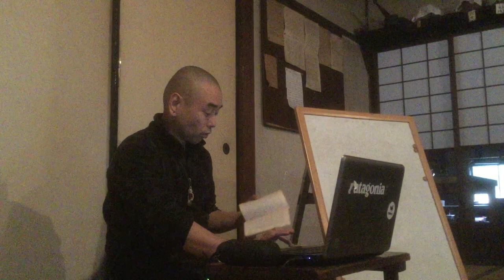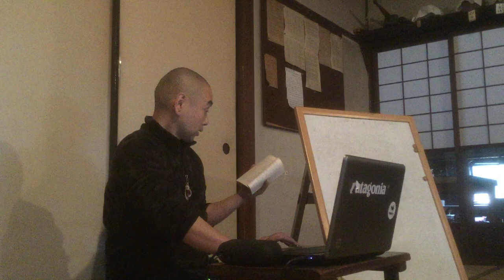典座教訓（８回目の輪講）、2020年1月28日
今日のテキストの原文は：
　又嘉定（かてい）十六年、癸未（きび）、五月中。慶元の舶裏（はくり）に在りて、倭使頭説話（せつた）次、一老僧有り來。年六十許歳（ばかり）。一直に便ち舶裏に到り、和客に問ふて倭椹（わじん）を討（たず）ね買う。
　山僧他を請（しょう）して茶を喫せしむ。佗の所在を問へば、便ち是れ阿育王山の典座なり。
　佗云く、「吾は是れ西蜀の人なり。郷を離るること四十年を得たり。今年是れ六十一歳。向來粗ぼ諸方の叢林を歴（へ）たり。先年權（か）りに孤雲裏に住し、育王を討ね得て掛搭（かた）し、胡亂に過ぐ。
　然あるに去年解夏（かいげ）了（りょう）。本寺の典座に充てらる。明日五日なれども、一供（く）渾（すべ）て好喫無し。麺汁を做（つく）らんと要するに、未だ椹（じん）の在らざる有り。仍（よっ）て特特として來る。椹を討ね買いて、十方の雲衲に供養せんとす」と。
　山僧佗に問ふ、「幾ばく時か彼（かしこ）を離れし」。座云く、「齋了（さいりょう）」。
　山僧云く、「育王這裏を去ること多少の路か有る」。座云く、「三十四五里」。山僧云く、「幾ばく時か寺裏に廻り去るや」。座云く、如今（いま）椹を買ひ了らば便ち行（さら）ん」。
　山僧云く、「今日期せずして相ひ會し、且つ舶裏に在て説話（せった）す。豈に好結縁（こうけつえん）に非ざらんや。道元典座禪師を供養せん」。
　座云く、「不可なり。明日の供養、吾れ若し管せずんば、便ち不是（ふぜ）にし了（おわ）らん」。
　山僧云く、「寺裏何ぞ同事の者齋粥を理會する無からんや。典座一位、不在なりとも、什麼（なん）の欠闕（かんけつ）か有らん」。
　座云く、「吾れ老年に此の職を掌（つかさど）る。及ち耄及（ぼうぎゅう）の辨道なり。何を以て佗に讓る可けんや。又た來る時未だ一夜宿の暇を請はず」。
　山僧又典座に問ふ、「座尊年、何ぞ坐禪辨道し、古人の話頭を看せざる。煩く典座に充て、只管に作務す、甚（なん）の好事か有る」と。
　座大笑して云く、「外国の好人、未だ辨道を了得せず。未だ文字を知得せざること在り」と。
　山僧佗の恁地（かくのごとき）の話を聞き、忽然として發慚驚心（ほつざんきょうしん）して、便ち佗に問ふ、「如何にあらんか是れ文字。如何にあらんか是れ辨道」と。
　座云く、「若も問處を蹉過せずんば、豈に其の人に非ざらんや」と。
　山僧當時（そのかみ）不會（ふえ）。
　座云く、若し未だ了得せずんば、佗時（たじ）後日、育王山に到れ。一番文字の道理を商量し去ること在らん」と。
　恁地（かくのごとく）話（かた）り了って、便ち座を起って云く、「日晏（く）れ了（な）ん忙（いそ）ぎ去（いな）ん」と。便ち歸り去れり。